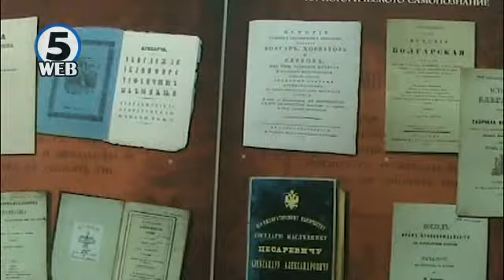Во Демир Хисар започна симпозиум за манастирот Свети Јован Претеча